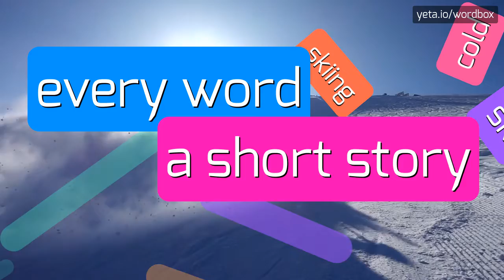UNDERSTATEMENTS - HOW TO PRONOUNCE IT!?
Watch how to say and pronounce "understatements"!
Want to know how other words sound like? Look for understatements, understatement on wordbox channel!